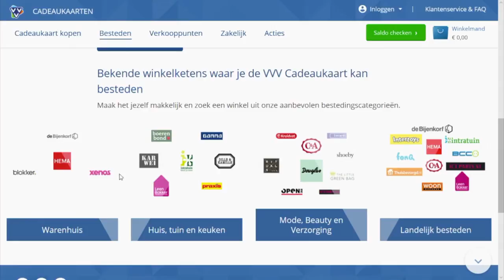Een cadeaukaart voor de kerstdagen - DE BESTE VAN NEDERLAND KERSTSPECIAL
Tijdens de kerstspecial van De Beste van Nederland: "RTL viert de kerst" wijzen presentatoren Kevin Brouwer en Lieke van der Plas je op de leukste uitjes en webshops tijdens de feestdagen. Een tip als kerstcadeau: De VVV Cadeaukaart

In deze video:
Kevin Brouwer, Lieke van der Plas